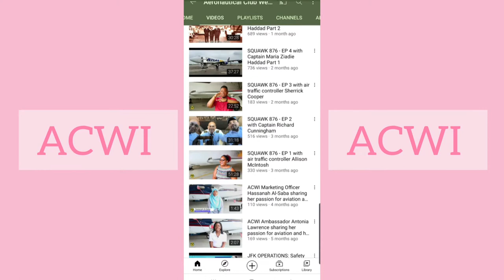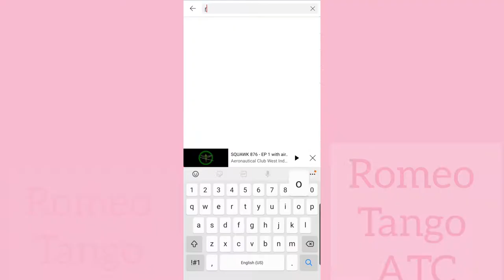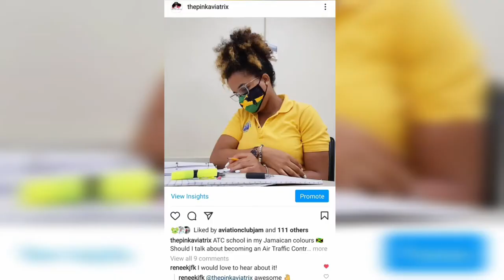Become an Air Traffic Controller in Jamaica | Interests, Qualifications, Training | How to videos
How to become an Air Traffic Controller in Jamaica. I share what interests/background, qualifications and training are required to become an Air Traffic Controller in Jamaica.

PS. I am currently an ATC assistant (Flight Data Processor), going through tower/aerodrome training.

Musician: @iksonmusic

Musician: Carl Storm